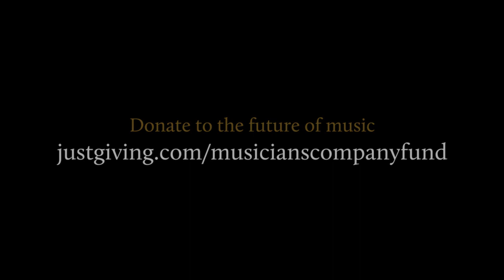Leo Geyer (composer) and Toby Hughes (double bass): The Musicians' Company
Leo Geyer (composer) joined the Musicians' Company Young Artists' Programme after winning our Lord Mayor's Composition Prize 2017. Toby Hughes (double bass) joined the Musicians’ Company Young Artists' Programme after winning a Maisie Lewis Young Artists' Fund award in 2017.  Here Toby Hughes performs the premiere of Leo Geyer’s new composition ‘Water Boatman’.

Leo says:

“ ‘Water Boatman’ is a new composition written in collaboration with my good friend and double bass virtuoso Toby Hughes. The inspiration came from an unexpected place - the tiny insect, the water boatman. In the piece, you will hear a journey as the boatman travels from the depth of water to the surface and eventually takes flight. Toby and I worked together on this piece during lockdown, exploring ideas and concepts over Zoom. We wanted to create a piece which showcases  the expressivity and virtuosity of the double bass, which led us to explore using a loop pedal. The result is a layering of lines which come and go, often reconsidered in different harmonic contexts to illustrate the boatman's journey to the sky.

I am a young composer and conductor with a passion for imaginative, daring and dramatic approaches to music-making, encompassing new work, interdisciplinary collaborations and re-imaginings of existing music. I am the Founder and Artistic Director of Constella OperaBallet and Music Director for the Devon Philharmonic Orchestra and works as a guest artist internationally. I am also the Senior Music Scholar at St. Catherine’s College, Oxford studying for a doctorate in opera-ballet composition. My music has been performed across the world, including my opera The Mermaid of Zennor, described by The Times as “imaginative and beautifully shaped."

Toby says:

“I am a double bassist soloist having won the 2013 Chandos Symphony Orchestra's ‘Young Musician of the Year’, the string section of the 2014 Royal Over-Seas League Competition (the first double bassist ever to do so), in 2016 the Bromsgrove International Competition and 2018 the Tunbridge Wells International Young Concert Artists Competition. I have performed with major international orchestras both in Europe and the U.K. Having been awarded support from The Tillett Trust, The Musicians' Company and Making Music, my recital engagements have included appearances at Wigmore Hall, St-Martin-in-the-Fields, The Edinburgh Festival and at Queen Elizabeth Hall. I have been a City Music Foundation artist since 2018 and my debut CD will be released later this year on the Champs Hill Record label.”

Leo and Toby would like to thank Max Leifkes for his help on the filming and loop pedal.

MiddayMusic is supported by generous donations from members of the public, along with funds from the Musicians' Company’s Prince’s Prize which received a generous endowment in 2015 from The Eranda Rothschild Foundation and Rothschilds Bank, in memory of Leopold de Rothschild, a Liveryman of the Musicians’ Company for over 50 years.